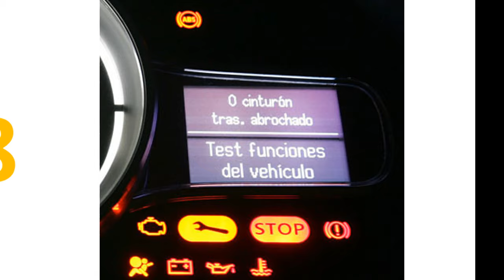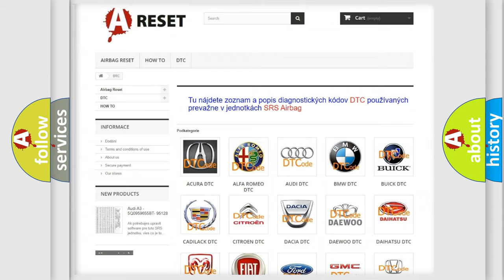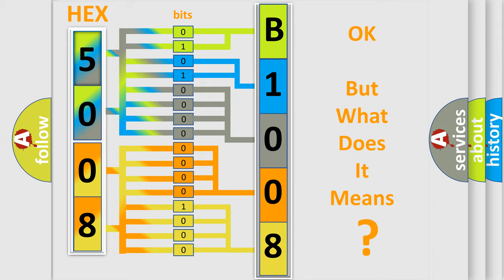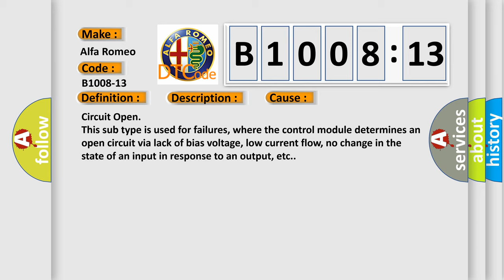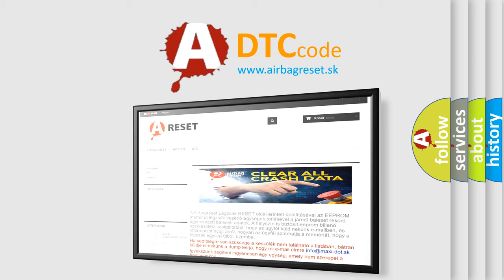DTC Alfa-Romeo B1008-13 Short Explanation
Contents:
0:21 Basic DTC analysis according to OBD2 protocol standard.
1:48 Insight into programming
2:58 A diagnostically understandable description of the Diagnostic Trouble Code
3:05 Basic error definition

Make:
Alfa Romeo
Code:
B1008-13
Definition:
Turn Light Right Front or Lateral-Circuit Open
Description:
Failure Type:
Circuit Open